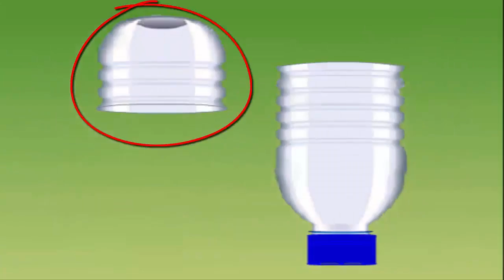اعدك من اليوم ماتبقايش ترمي قصبات الحرير الفارغة مع ام مريمrecycle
مرحبا بكم متابعي قناة ام مريم للراندة يسرني ان اقدم اليكم هدا الفيديو الرائع جدا اتمنى ان تنال الفكرة اعجابكم اليوم سنشاهد طريقة اعادة تدوير قصبات الحرير الفارغة  بعد الانتهاء من عمل الراندة باستخدام الحرير يمكنكم عدم رمي تلك القصبا تو اعدة استغلالها كما سترون معي في الفيديو